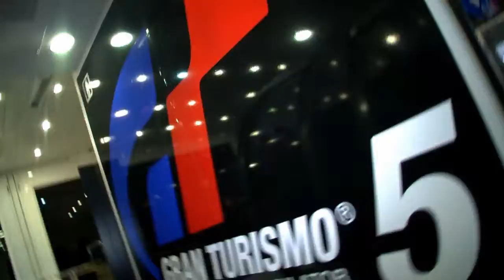Apéro Move Toulouse - 24/11/2010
Toulouse est-elle la ville la plus « MOVE » de France ? Votez pour Toulouse & Gagnez des cadeaux Playstation Move !
A l'heure de l'apéro sur la PlayStation Experience Tour, quelques passionnés de jeux vidéo ont eu la chance de pouvoir tester en exclusivité le PlayStation Move et l'actualité jeux vidéo de cette fin d'année sur PS3  : Sports Champions, Start the Party, Eyepet : Move Edition, le Seigneur des Anneaux : La Quête D'Aragorn, Socom : Special Forces et GT5 3D en avant-première sur 2 pods Gran Turismo.
Le concept ? Vivre cette nouvelle expérience entre amis et en s'amusant comme à la maison autour d'un bon apéro. Drôles, funs et complètement barges, certains le sont vraiment et d'autres moins, mais qui seront les plus Move de France ? C'est une décision qui vous appartient. A vous de soutenir votre ville ou de voter pour l'apéro le plus fun et le plus marrant...
Grâce à votre vote, vous pouvez GAGNER votre Playstation Move et un jeu ! Retrouvez toutes les vidéos sur le facebook PlayStation France